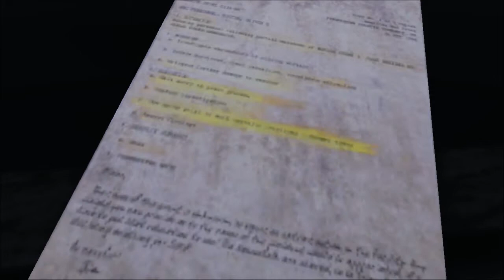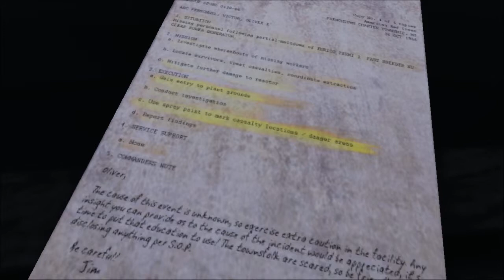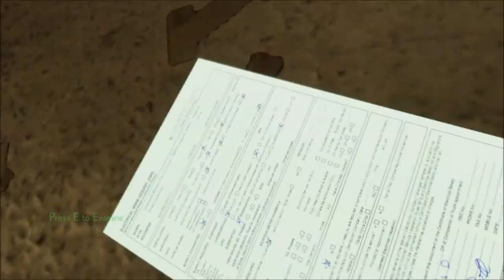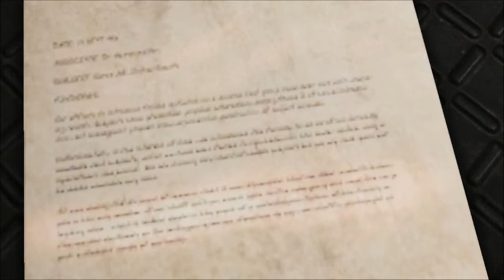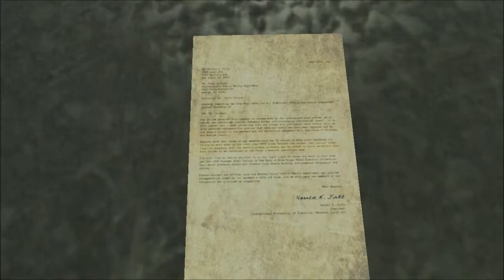Reidabee Plays Indie Games - Erie - I BEAT THE GAME